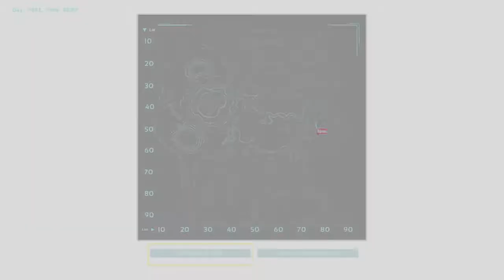ARK: Survival Evolved 373 episode 2